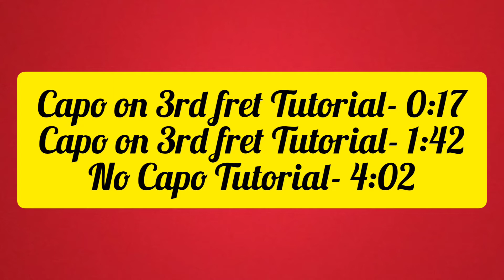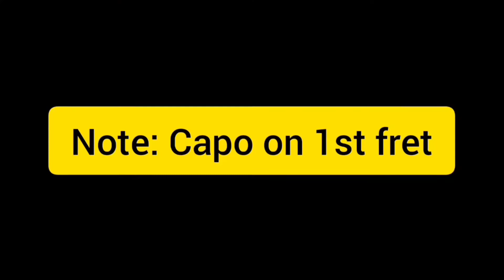Binibini- Matthaios (Guitar Chords/Tutorial)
Let us help each other. It's a great help for me.